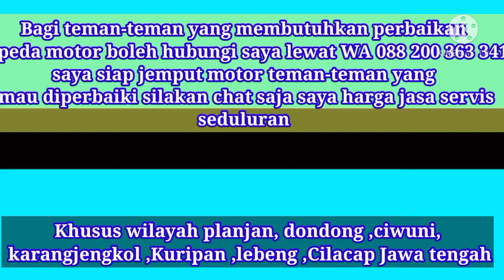HARGA komstir Vixion # cara pasang komstir Vixion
Komstir Yamaha V-Ixion Anda rusak?. Harus langsung diganti, dong.

Tapi sebelum berangkat ke bengkel, simak dulu nih rincian harga part komstirnya.

Satu set komstir V-Ixion dibanderol sekitar Rp 225 ribu.

Komponen komstir terdiri atas dua buah race ball, plane bearing, bearing, cover race ball, dan sebuah retainer.

Mau pasang sendiri?. Kalau enggak punya waktu luang yang panjang mending jangan bro.
Proses pemasangannya agak ribet soalnya.

Terkait
Biaya ganti komstir,Cara menyetel komstir motor,Komstir baru tapi masih Oblak,Cara Mengatasi komstir Oblak,